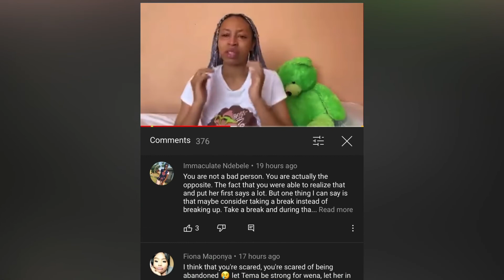Tema and Lemon break up💔 Here’s why?☕️Lemontea💔